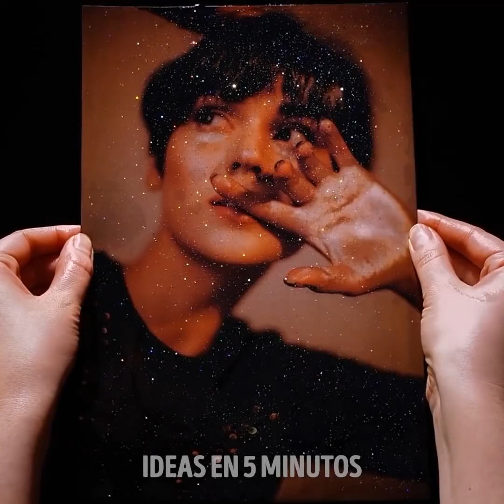25 IDEAS DIY CON BRILLANTINA, SILICÓN Y ARCILLA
INCREÍBLES MANUALIDADES QUE DEBERÍAS PROBAR HACER

¡Hola a todos! Hoy hemos preparado un video realmente genial para ti. Hay muchas cosas que puedes hacer con las cosas que tienes en casa si simplemente te lo propones. En primer lugar, le mostraremos cómo hacer su propio organizador de joyas de bricolaje. De esta forma, siempre sabrás dónde están tus anillos y collares. Un lío menos del que preocuparse, ¿verdad?

En el video de hoy, también aprenderás a construir aretes morados en forma de corazón. Apostamos a que no se parecen a nada que hayas hecho o comprado antes. ¡Prepárate para lucir súper elegante! También aprenderá a hacer y personalizar los pomos del mostrador de la cocina. ¿Qué estás esperando? ¡Haz clic en reproducir y mira este video completo! ¡No querrás perderte la hermosa artesanía del llavero y cómo convertir zapatos normales en brillantes! ¡Cuéntanos qué ideas te gustaron más!

Listo, listo ... ¡tiempo de elaboración!

HORARIOS:

1:00 - Organizador de joyas hecho a mano

2:42 - Aretes morados en forma de corazón

6:07 - Perilla de mueble de cocina

8:34 - Hermoso llavero

10:21 - Zapatos de cuero brillante